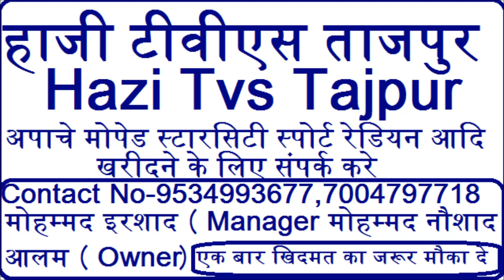Habibullah Faizi Qalam At-Sultanul Hind Conferene Makhnoom Nagar Samastipur 2023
Sultanul Hind Conferene Makhnoom Nagar Samastipur 2023